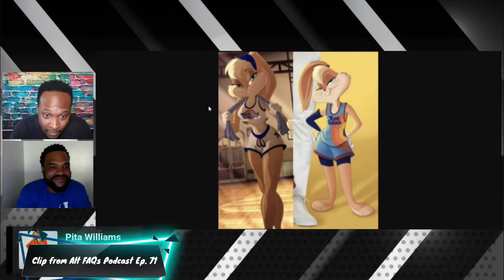Cancel Culture is STILL a B***** (from Alt FAQs Podcast Ep. 71)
This clip is an excerpt from the Alternative FAQs Podcast Episode 71. We're STILL talking about Cancel Culture. And Our friend Mitch Savage comes through as a guest star!